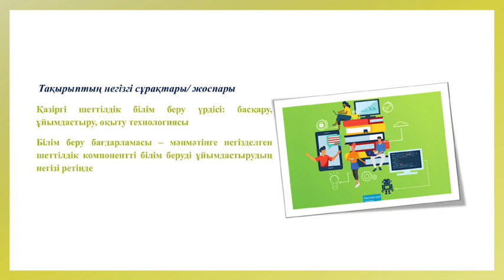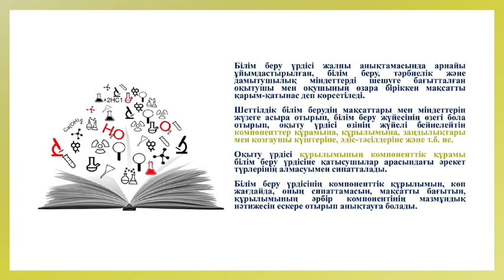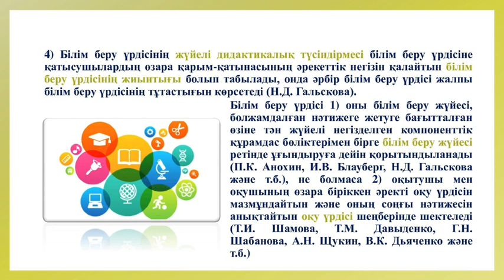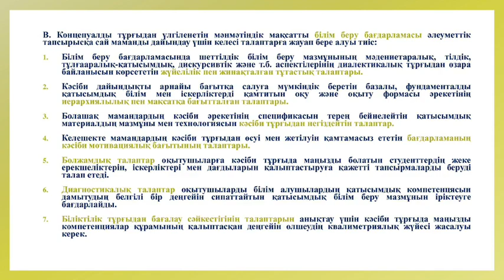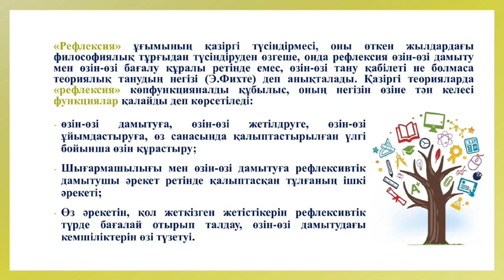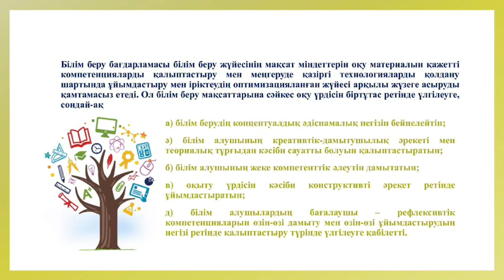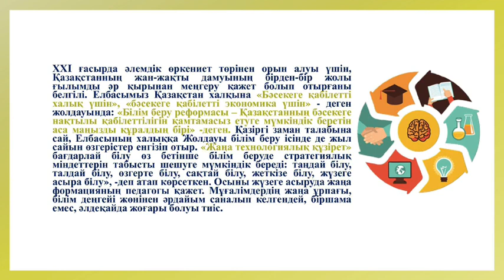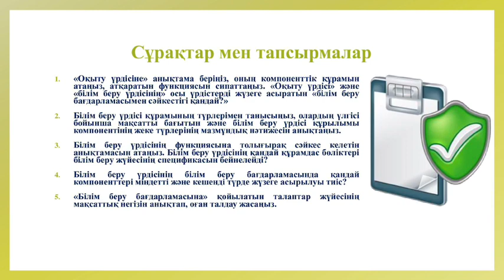Дәріс 12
Аға оқытушы, магистр Уайс А.А.
Шеттілдік білім берудің әдістемесі пәні
2 курс